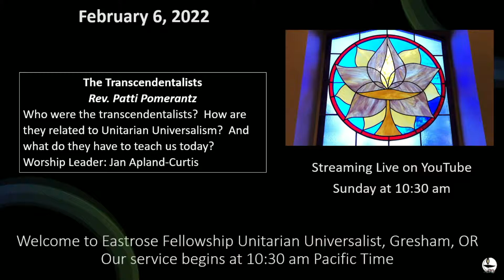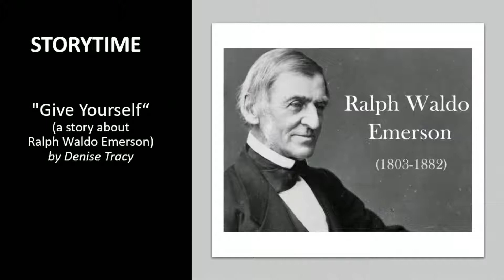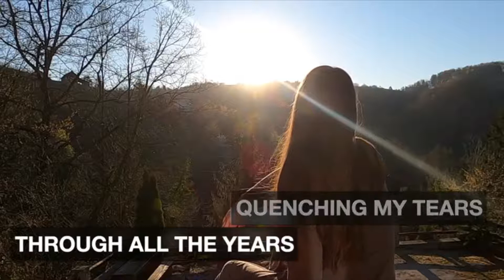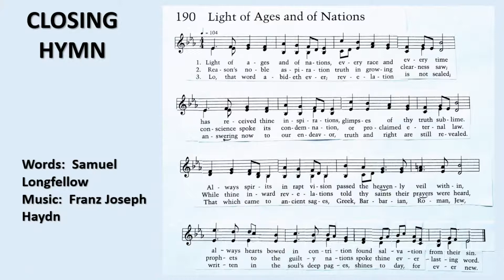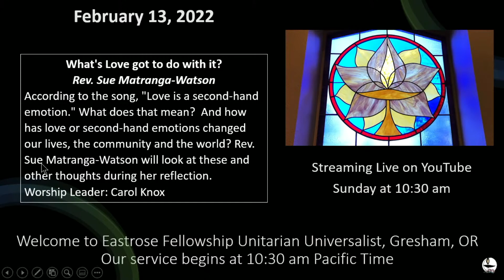2022-02-06 Eastrose Sunday Service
Eastrose is a Unitarian Universalist congregation located in northeast Portland, Oregon, adjoining the communities of Gresham, Troutdale, Fairview, and Sandy. We offer activities to restore your optimism, find your joy, and explore your own spirituality in a supportive environment.